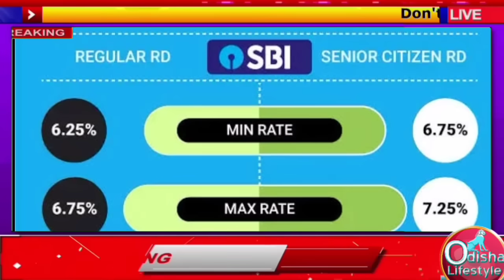today's morning news odisha || Odia News || 16 September 2023 | kalia yojana | Zerodha - Trading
today's morning news odisha || Odia News || 12 September 2023 || kalia yojana | heavy rain in odisha

ajira mukhya khabar
sarakarana new update,